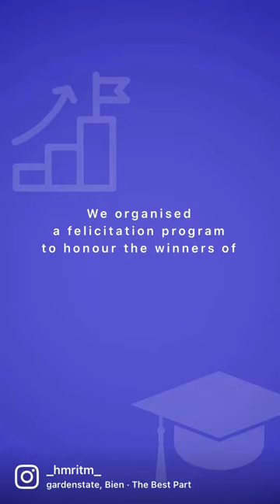HMRITM | Van Mahotsav celebration